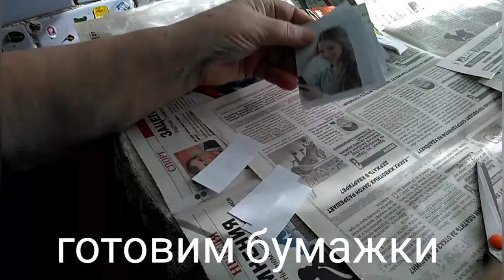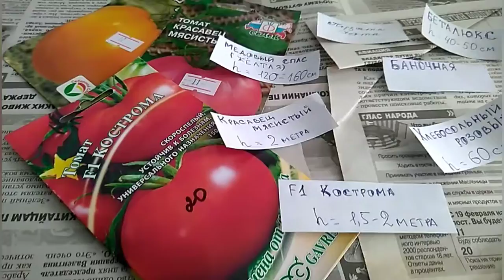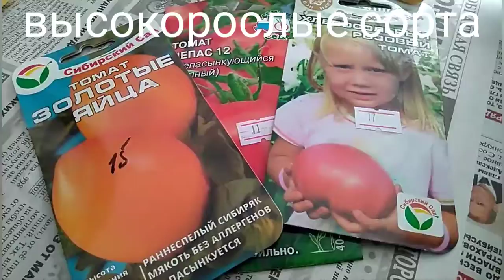Первый посев томатов 🍅🍅🍅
Сеем томаты,подробная инструкция☝️мы сеем так,а вы???